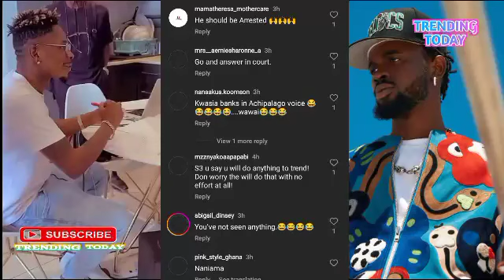Shatta Wale Is Cruel, Man Has To Be Humble -; Kwadwo Sheldon Fires + Black Sherif Arrest & More 🔥